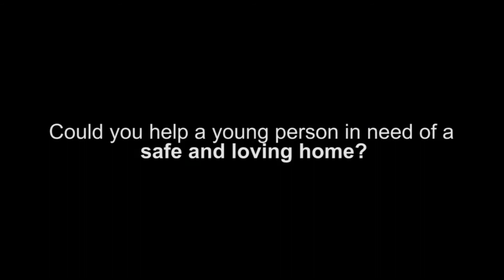Leon grew up in foster care - hear his story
Leon was eight year's old when he was taken in to foster care and has stayed with the same foster family ever since.
Now 22, Leon is about to do a PGCE which will help him with his dream of teaching dance all over the world.
Hear how Leon's foster parents helped support him, and what advice he would give to people who are thinking about fostering.

If you would like to find out more about fostering with Nottinghamshire County Council,